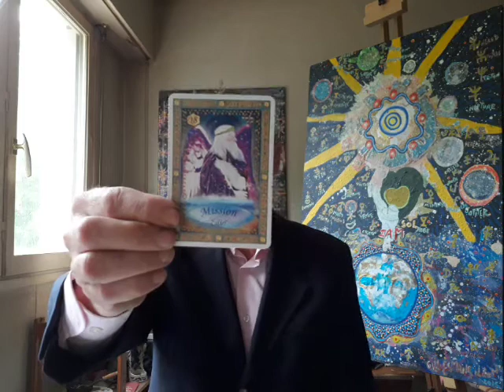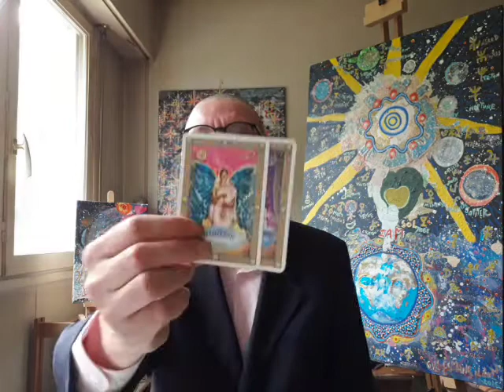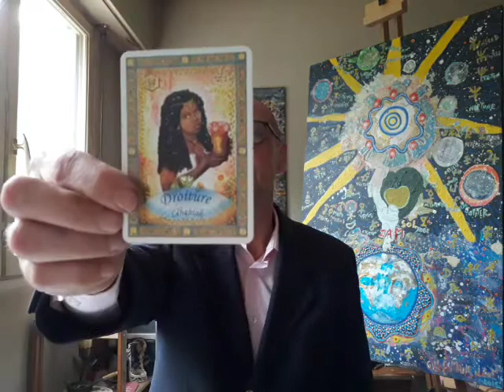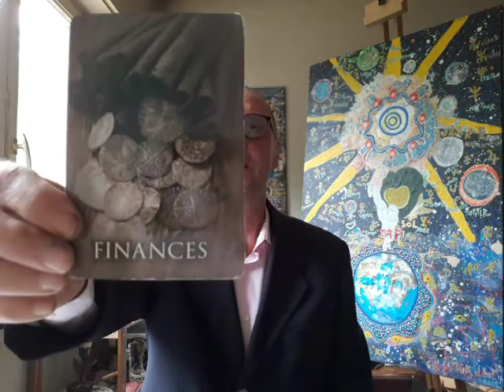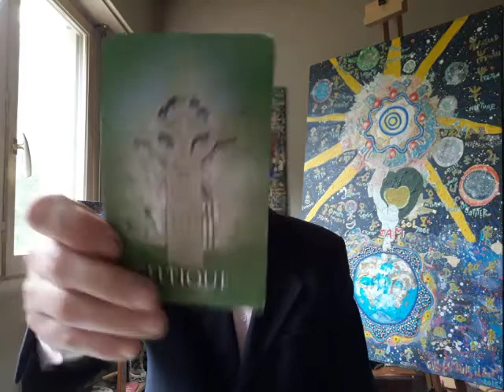Thinking Less and Feeling More (06/14/19) - The Call of the Heart - Oracles, Art and Song